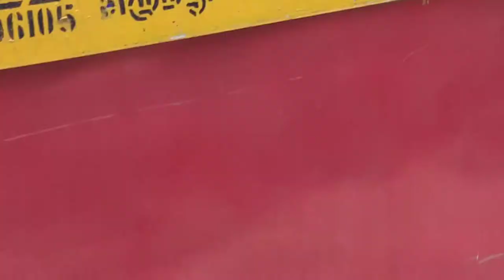Going to Arumuganeri Part 2